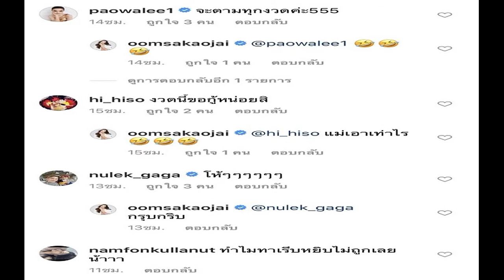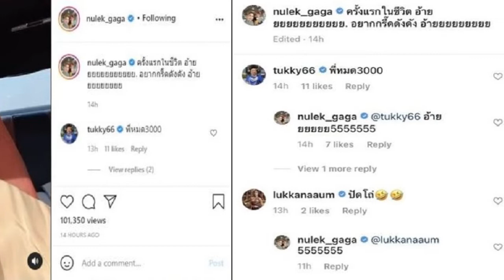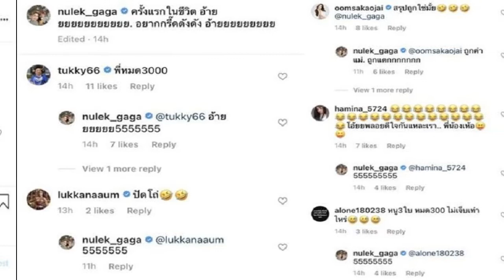เปิดเบื้องหลัง เนเงิน เซอร์ไพรส์ขอแต่งงาน เจนนี่ จะมีเรื่องจนแม่ต้องห้าม จบสุดซึ้ง